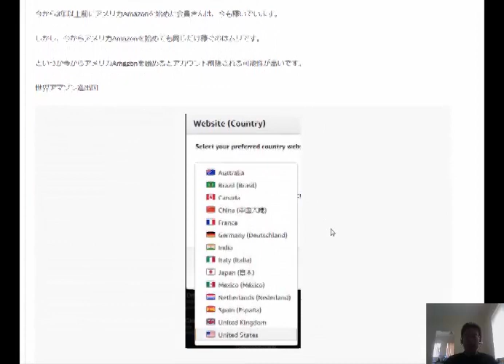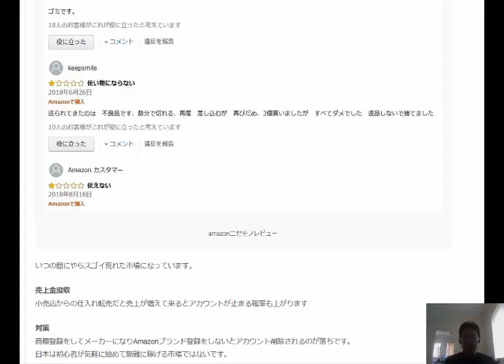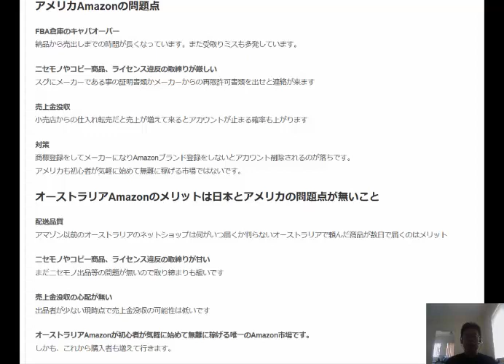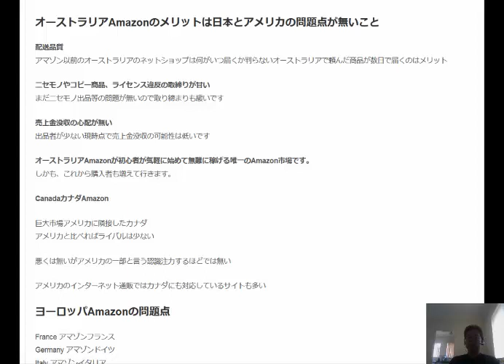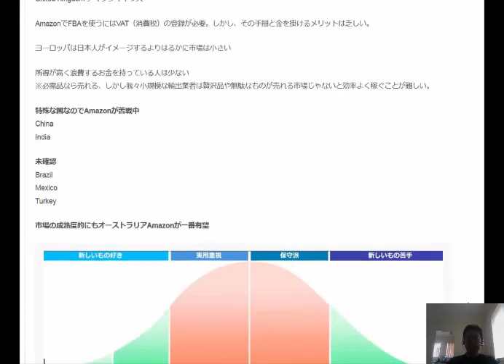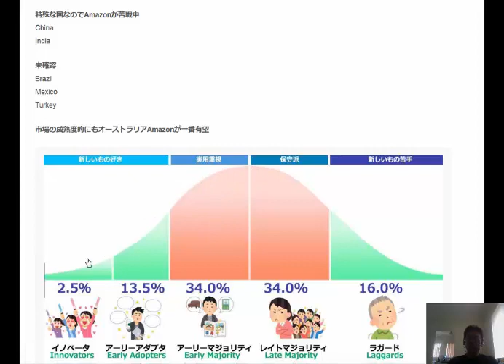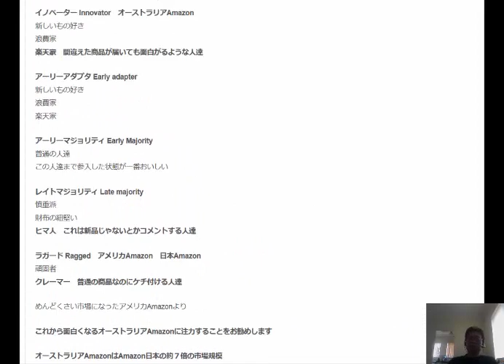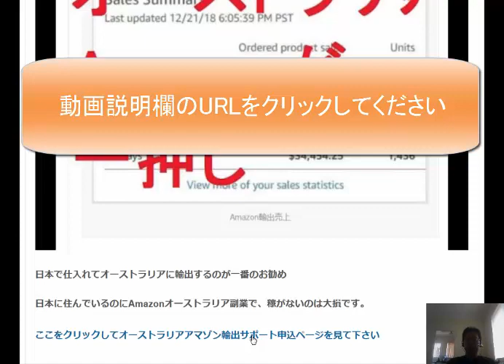副業を始めるのは今オーストラリアAmazon輸出が一番有望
世界Amazon比較
なぜ、オーストラリアAmazonが一押しなのか？
今から3年以上前にアメリカAmazonを始めた会員さんは、今も稼いでいます。
しかし、今からアメリカAmazonを始めても同じだけ稼ぐのはムリです。
というか今からアメリカAmazonを始めるとアカウント削除される可能性が高いです。

1日10分で月10万円を稼ぐ! Amazon輸出ビジネスがわかる本(2013/11/22)